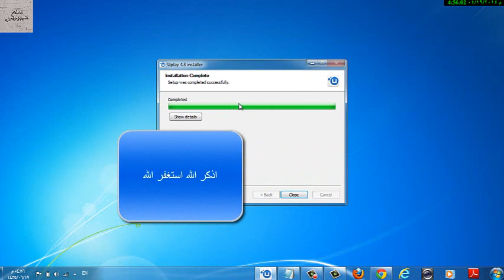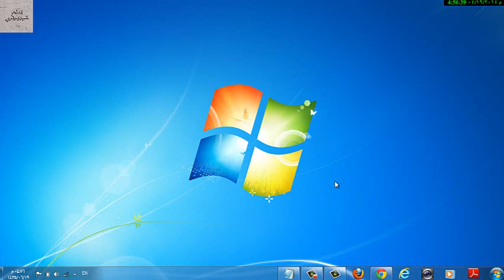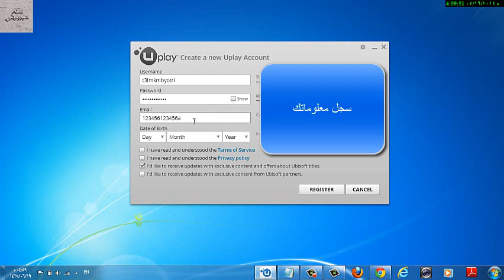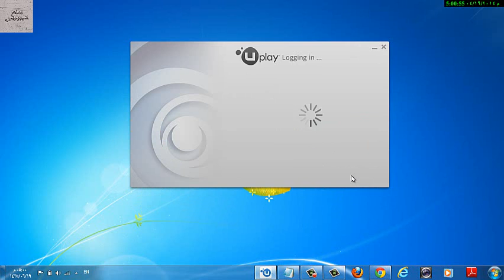طريقة تنزيل برنامج يوبلاي uPlay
اشتراك :)